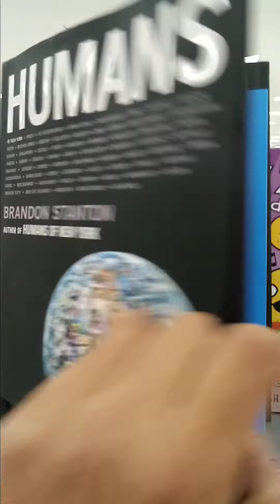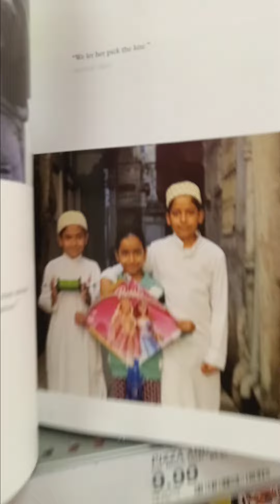Humans that can't skate ,Thrasher magazine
having fun with Dogtown and girls of Dogtown

skaters

trasher magazine

 skate completion